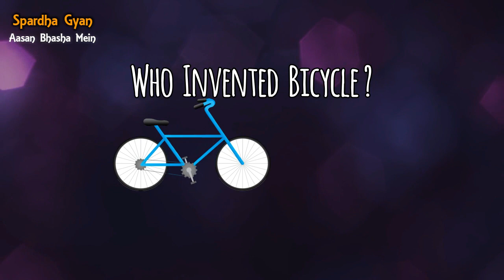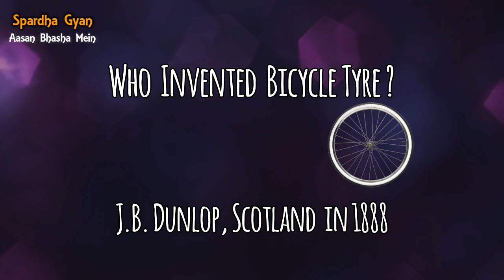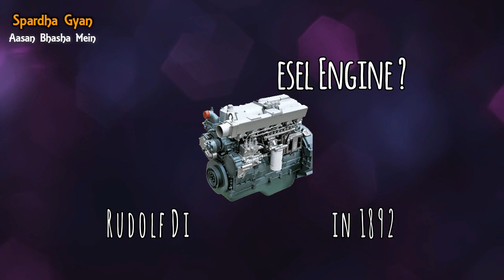Who invented balloon ।Inventions and Inventors| Only Genious Knows this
--Computers Generation in Hindi

IAS questions,
UPSC questions,